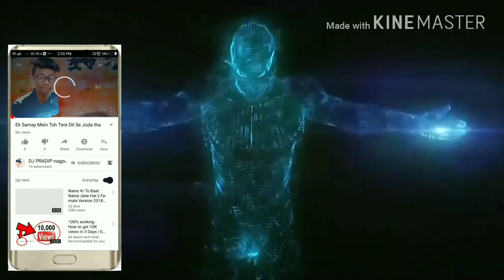Fulkumari fulkumari guya Mora toh Badi Dulari...NAGPURI DJ SONG